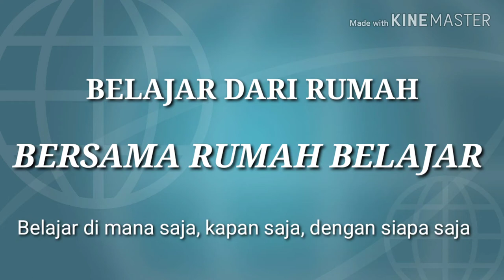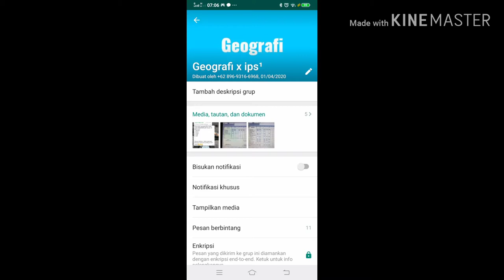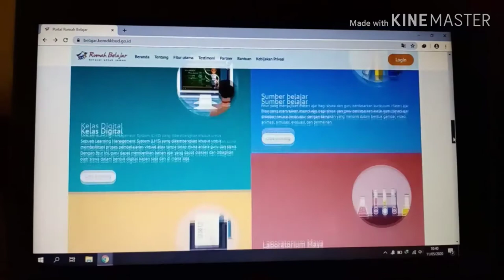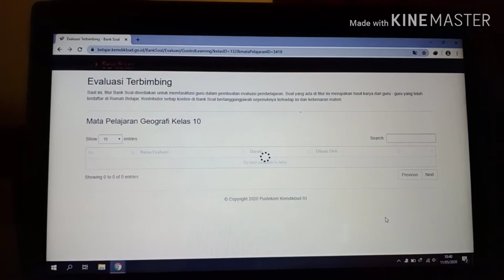PusdatinKemendikbud PembaTIK2020 DutaRumahBelajar2020 RumahBelajar2020 ImplementasiTIK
Tugas DRB Level 2_Faryanti,S.P.d_SMAN 10 Tebo